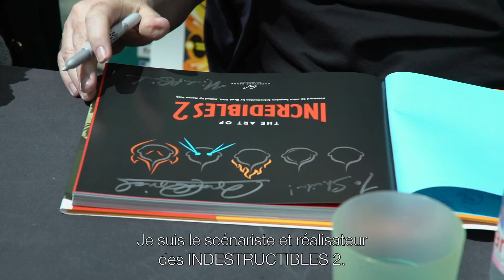Festival d'Annecy 2018 - Les Indestructibles 2, Bao et Ralph 2.0 I Disney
Retour en images sur les présentations par les équipes des films de Bao, Les Indestructibles 2 et Ralph 2.0 au Festival du film d'animation d'Annecy !